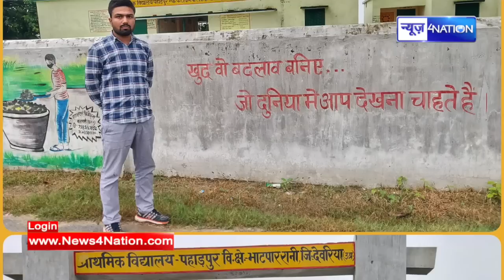Manish Kashyap को लेकर Supreme Court से आई अब बड़ी खबर, ये कहा सरकार ने ? |News4Nation